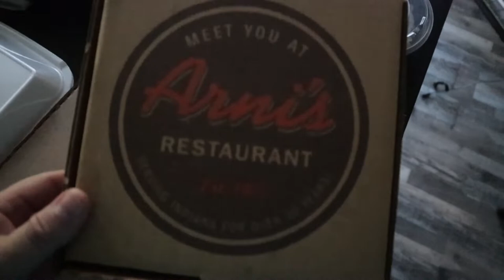An amazing evening sky after a busy day, with Arni's pizza for dinner!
Our Tuesday goes quick!
Lots of work, checking on the crazy kitty, enjoying Arnis Pizza and then we head outside for an crazy summer evening sky!